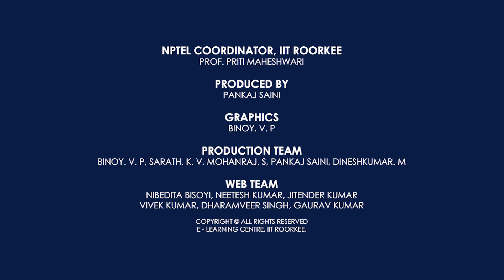Basic Environmental Engineering and Pollution Abatement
The course deals with the fundamentals of environmental engineering and its application in pollution control. It is intended to impart the fundamental knowledge of environmental engineering along with the design aspect of some pollution control equipment. It will also help the young scientific professionals to keep their knowledge upgraded with the current thoughts and newer technology options along with their advances in the field of the environmental/industrial pollution abatement.